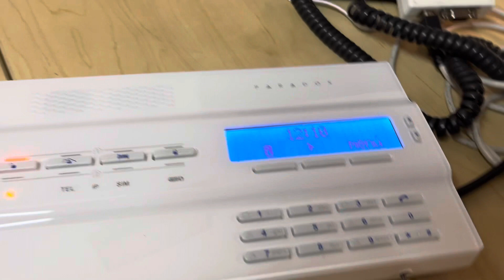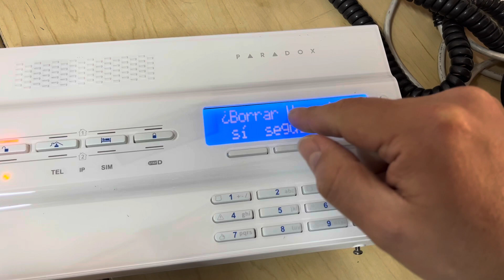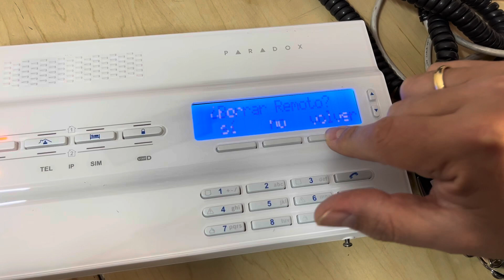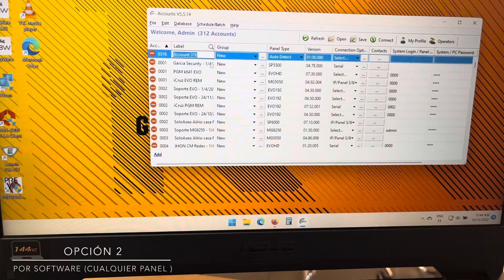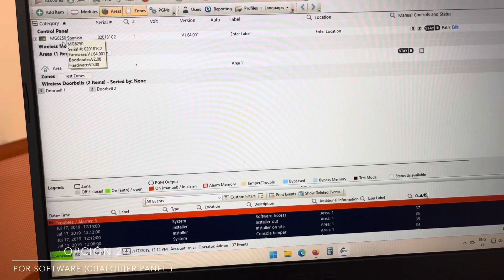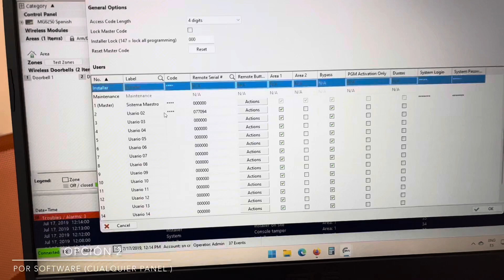Como averiguar el SN de un control remoto 🕹️ de alarma Paradox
como identificar el numero serial de un control remoto Paradox, mediante software, o teclado de Spectra ó Magellan.